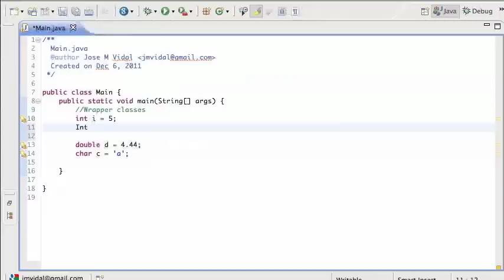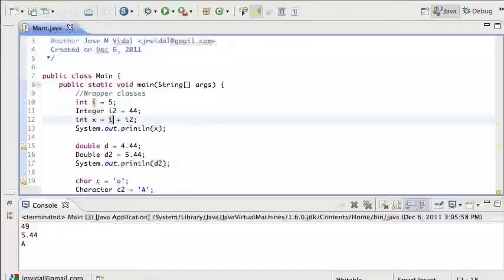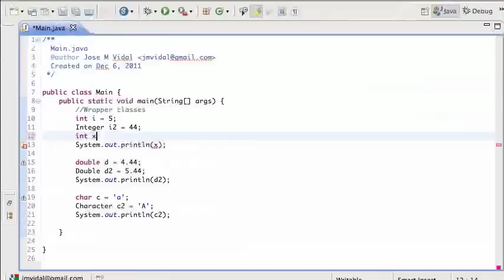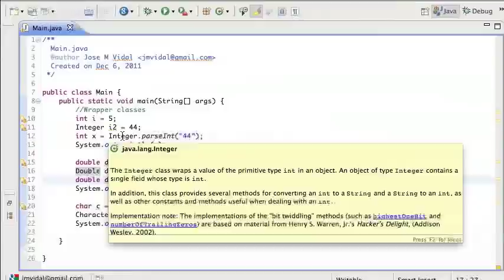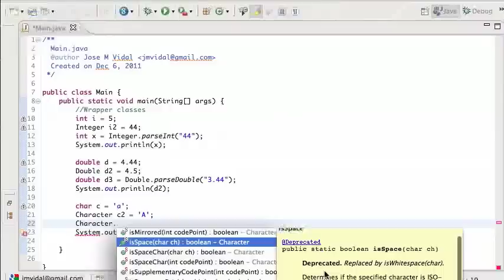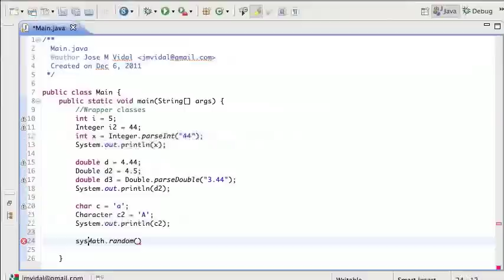Java Wrapper classes: Integer, Double, Math: Tutorial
We describe the use of Java wrapper classes.